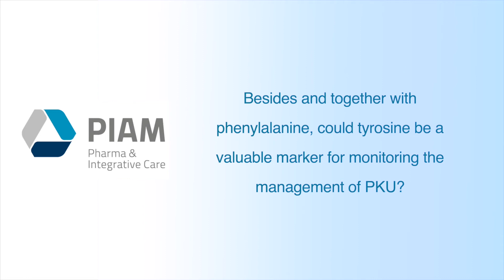PKU TALKS: THE EXPERT’S VOICE - Dr. Francesco Porta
“PKU TALKS: THE EXPERT’S VOICE” is the periodical column on Phenylketonuria, created by Piam in collaboration with some of the major international specialists. An interview with Dr. Francesco Porta, pediatrician medical director at the Hospital Regina Margherita di Torino, about the role of tyrosine as a marker for monitoring Phenylketonuria.